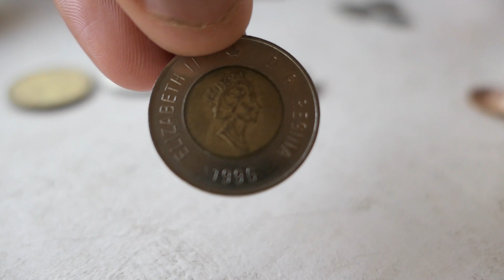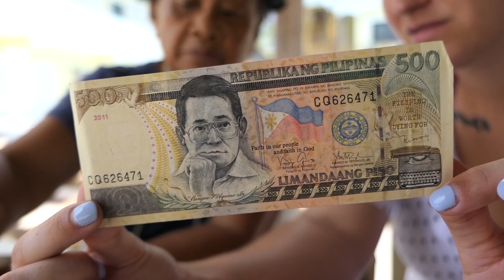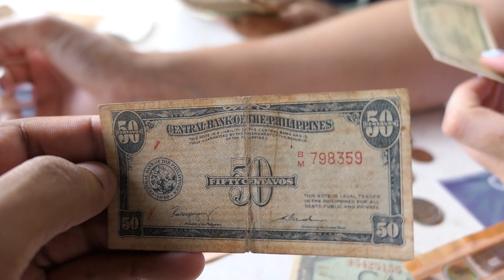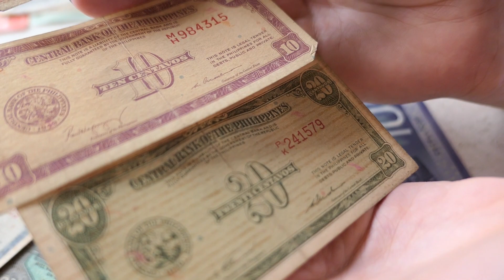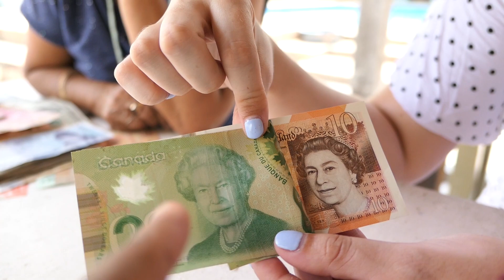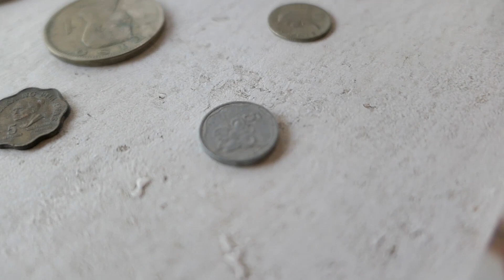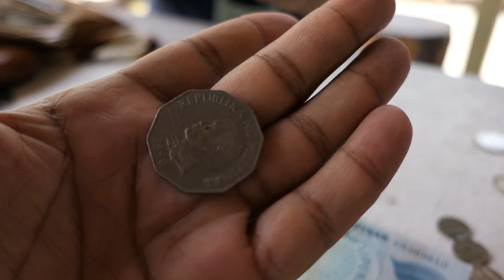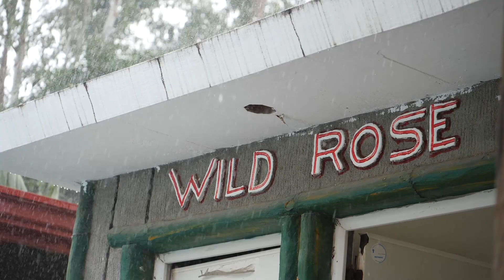Lola Tessie shows Us Her Old Filipino Money Collection With Old Sentimo Coin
today we spent another day  with lola tessie looking at her old money collection with all the old filipino sentimo coins and notes before the philippines peso. Until this day we never actually new the philippines sentimo even existed, we just assumed its always been the philippines peso.

 This was just a day were we spent some more quality time with tessie relaxing and having another good catchup , and of course to have some of lola tessies famous chicken adobo which by the way is the BEST. It could possibly be the best chicken adobo in zambales.